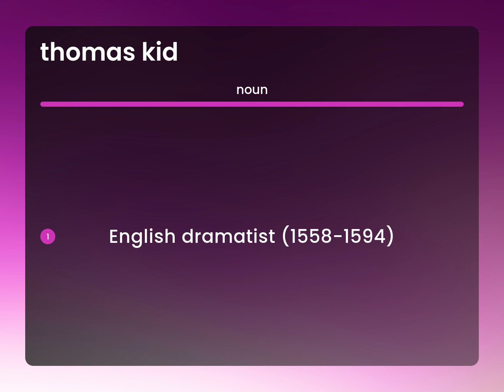Thomas kid — what is THOMAS KID definition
THOMAS KID definition

Susan Miller (2023, March 5.) Definition of Thomas kid